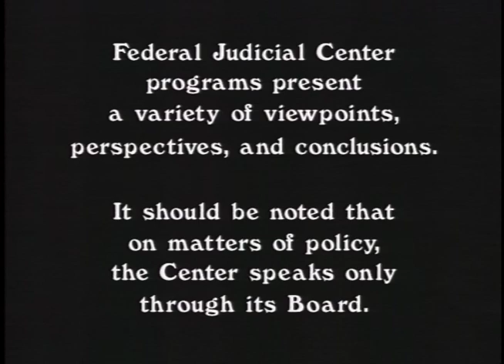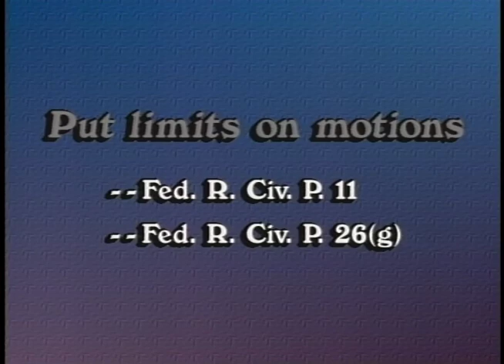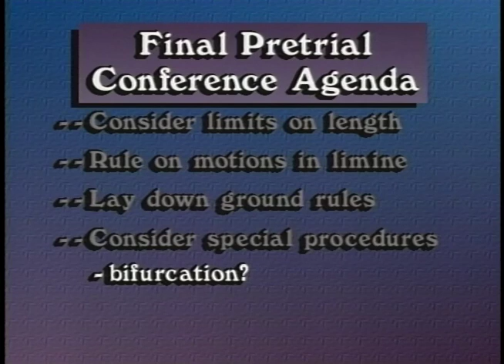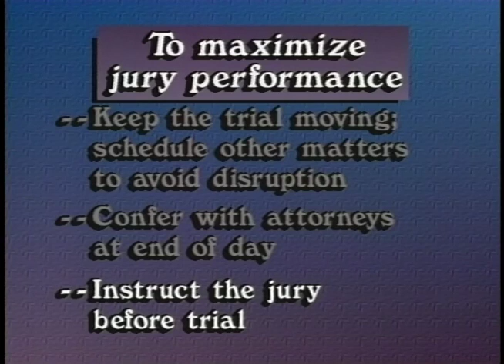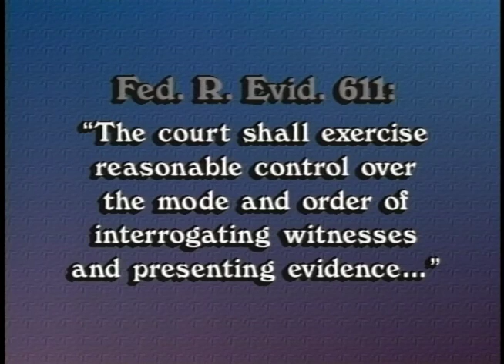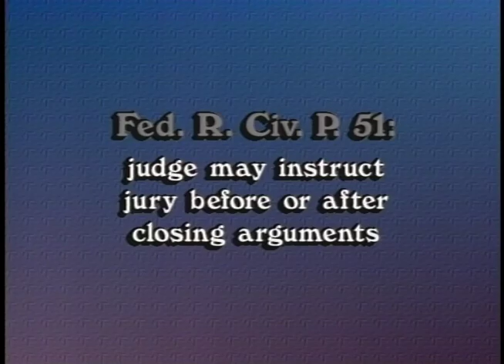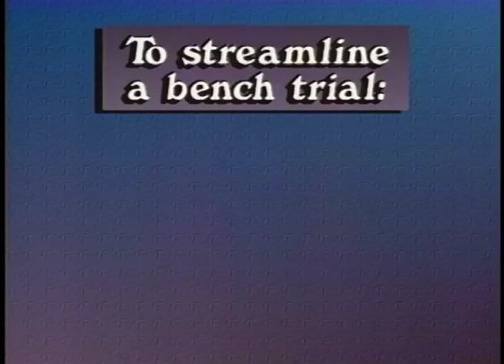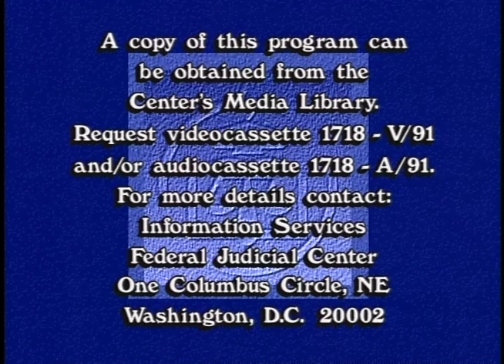The Final Pretrial Conference and the Civil Trial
Federal Judicial Center. The Final Pretrial Conference and the Civil Trial. Judges Marvin E. Aspen (N.D.Ill.) and Kimba M. Wood (S.D.N.Y.) discuss and emphasize the continued importance of careful case management as the civil trial approaches. Topics they address include the final pretrial conference; jury selection and orientation; maximizing jury performance; courtroom demeanor; instructions; summations and deliberations; the verdict and post-trial proceedings; and the bench trial. For use in the orientation of district judges.